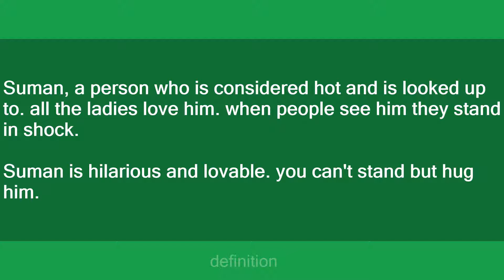Suman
Slang flashcards: